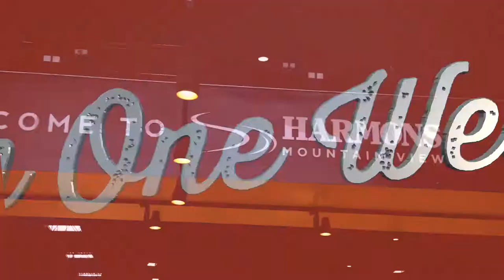Harmons at Mountain View Village Trailer